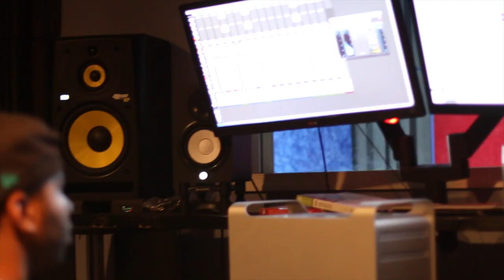O.T. Genasis - CoCo Remix | KenE P x TooF | Studio Session